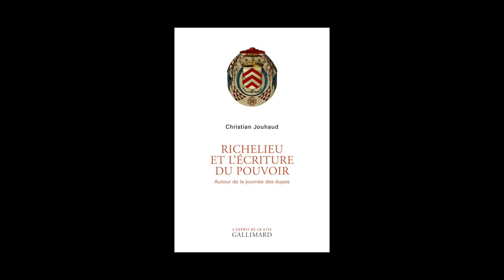Christian Jouhaud - Richelieu et l'écriture du pouvoir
Christian Jouhaud vous présente son ouvrage "Richelieu et l'écriture du pouvoir, autour de la journée des dupes" aux éditions Gallimard.
Notes de Musique : “searching for the baroque child inside me” (by wang inc.). Free Music Archive.